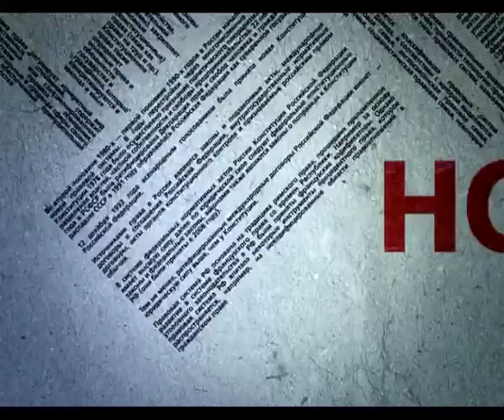IMEETE_PRAVO_(21-06-13)